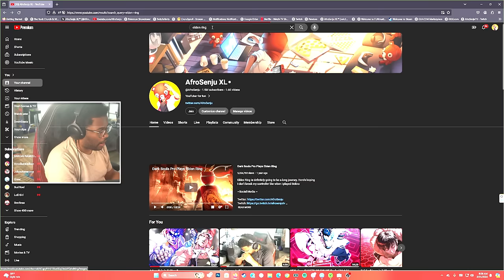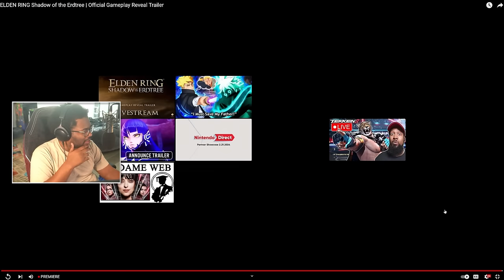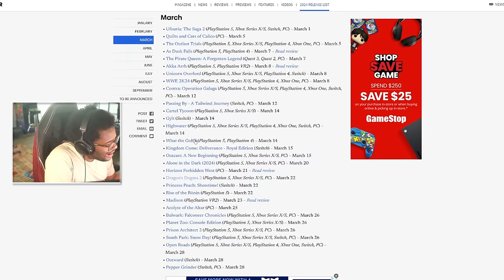Elden Ring Shadow of the Erdtree is Real..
Elden Ring Shadow of the Erdtree was a leak that has been floating around for some time. Today we finally found out that this Elden Ring DLC is real. I can't wait to go back. Here's my Elden Ring Shadow of the Erdtree Trailer Reaction

~Social Media ~